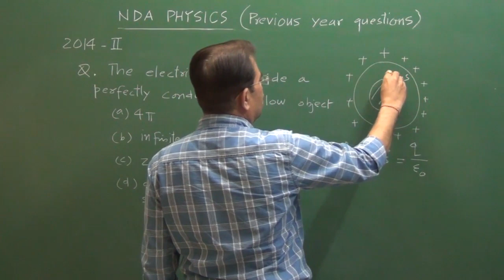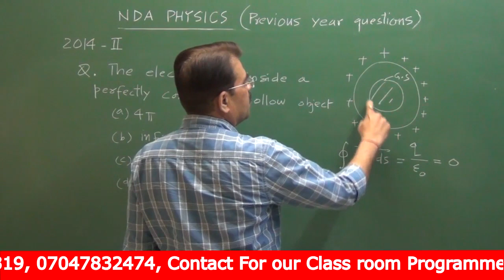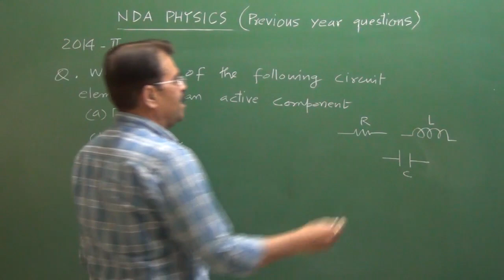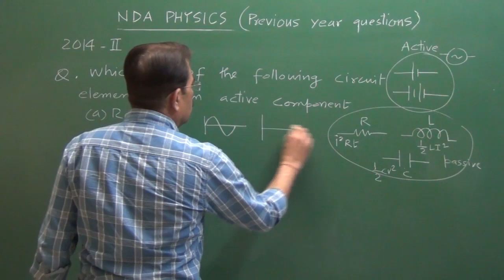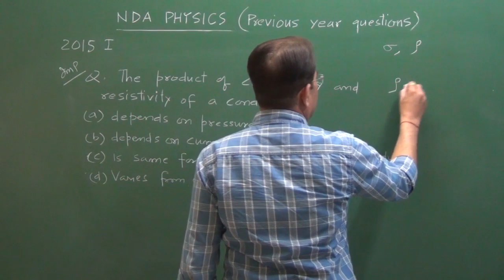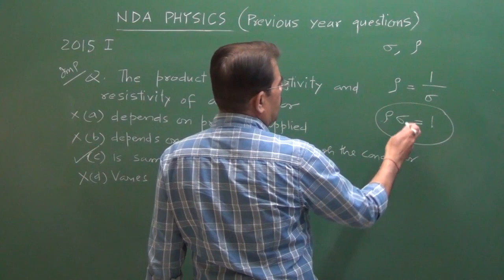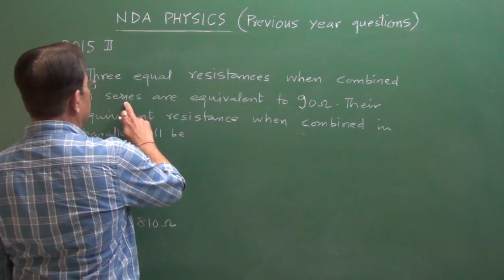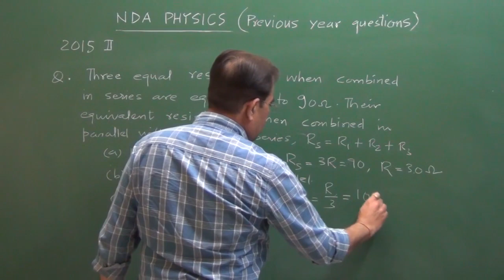NDA /NA PHYSICS Previous Year Question paper solutions -Electricity-7